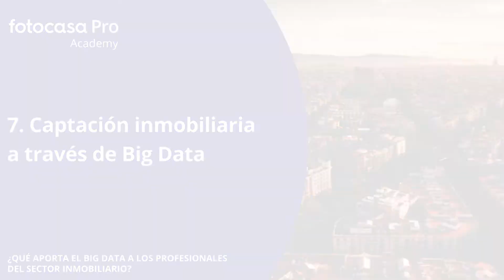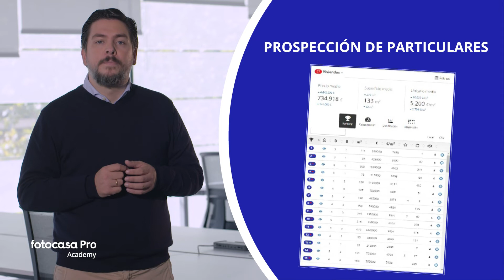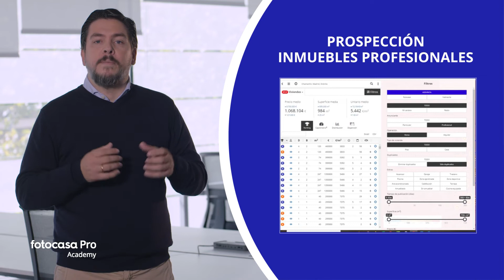Captación inmobiliaria a través del Big Data | Fotocasa Pro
Descubre cómo poder captar nuevos clientes con la herramienta de Big Data FotocasaProData. ¡Ahorra tiempo y sé más efectivo con Fotocasa Pro Data!

¡Dale al play y toma nota! ▶️
¡Conoce más de Fotocasa Pro!